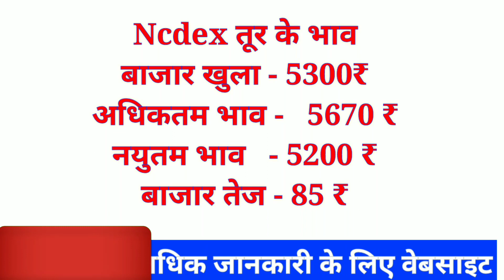Ncdex Market Commodity Bazar 21 May 2020|Commodity Bazar bhav |Kisaan bazar bhav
Solved quiery...

ncdex live,
ncdex,
ncdex live,
ncdex commodity,
ncdex ipo,
ncdex market,
ncdex bazar 21 may 2020,